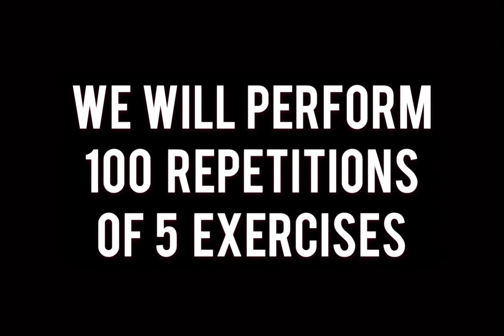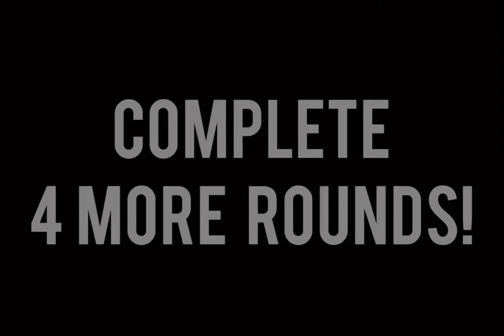FULL BODY RESISTANCE BAND WORKOUT | Camilla Akerberg at home fitness & yoga (covid 19 times)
Join me for a “100 rep workout” where we target the whole body and only use a resistance band as equipment! If you don’t have space for the walking lunges- do stationary ones instead!

5 exercises. 20 reps per exercise. 5 rounds!